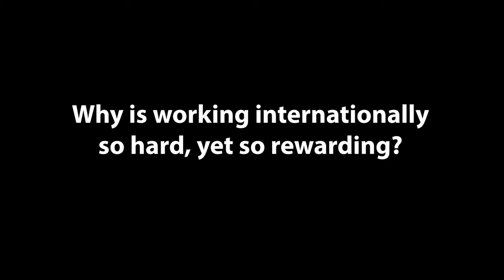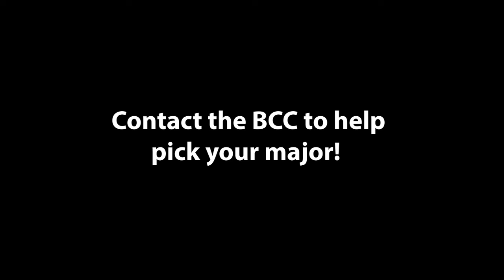CU Denver Business School presents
A video from the University of Colorado Denver Business School